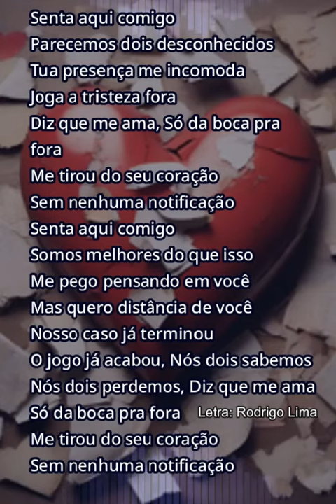SEM NOTIFICAÇÃO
Senta aqui comigo
Parecemos dois desconhecidos
Tua presença me incomoda
Joga a tristeza fora

Diz que me ama
Só da boca pra fora
Me tirou do seu coração
Sem nenhuma notificação

Senta aqui comigo
Somos melhores do que isso
Me pego pensando em você
Mas quero distância de você

Nosso caso já terminou
O jogo já acabou
Nós dois sabemos
Nós dois perdemos

Sem nenhuma notificação

Letra - Rodrigo Lima